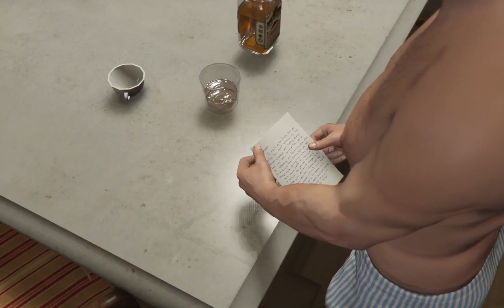Grand Theft Auto V Mission # 28 | Did somebody say Yoga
► Click to see all our videos - shorturl.at/cjx69
► Hamare saare video is link par dekhiye - shorturl.at/cjx69